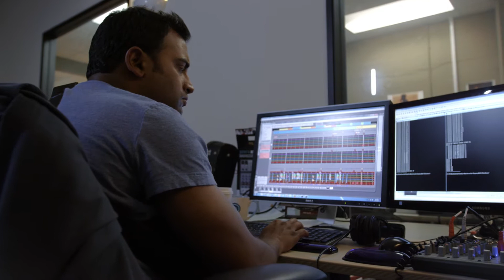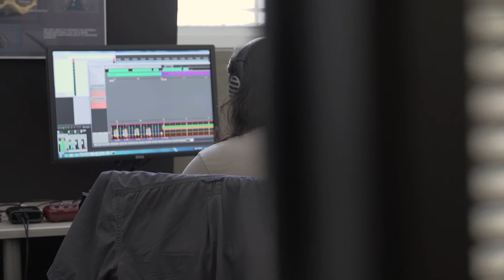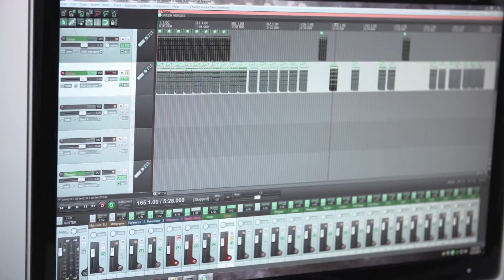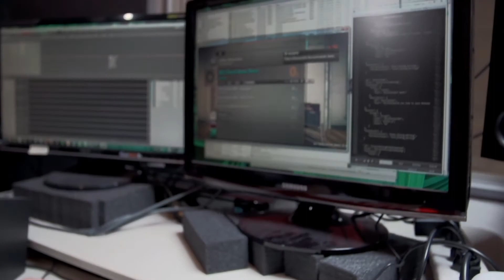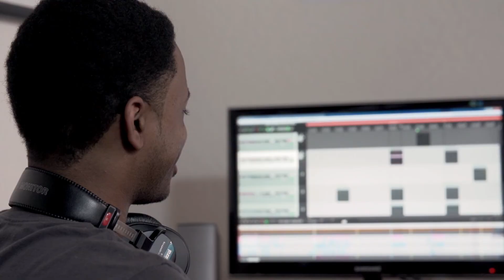Rocksmith 2014 Edition - Dev Team Diary [ANZ]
Join our development team for a behind-the-scenes look at the making of Rocksmith 2014 Edition!
Our Note Trackers cover what it takes to add music to the game, the Audio Team explores mixing and the creation of Session Mode, and our Composers talk about writing for the game!

Rocksmith 2014 Edition is out now for PS3, Xbox 360, PC and Mac.